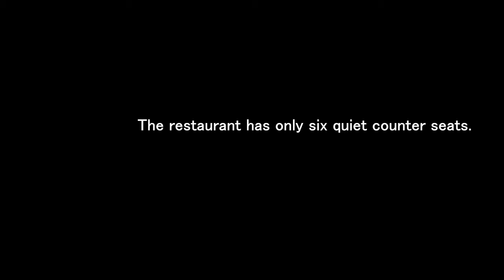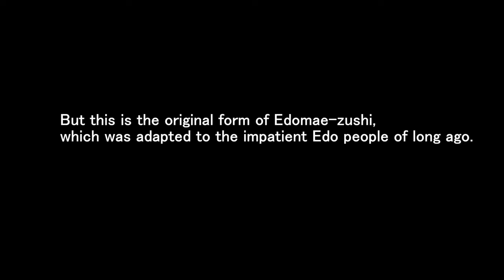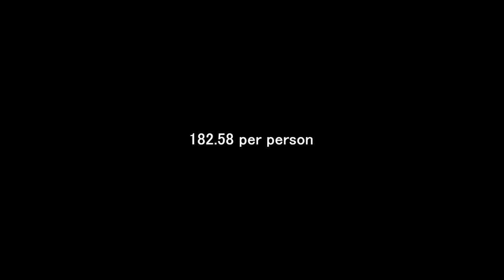SUSHI RESTAURANT You Should Visit on YOUR TRAVELS to TOKYO!：TOMIDOKORO【Omakase】【tokyo vlog】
TOMIDOKORO

Tokyo is the city with the most Michelin stars in the world.
This is a channel that introduces really good restaurants in Japan.
Sushi, Japanese cuisine, French, Italian, Chinese, Ramen, etc.
Various types of restaurants are introduced here.
Please follow us if you are interested in this channel.
Please use it as a reference for your travel to Japan and Tokyo.